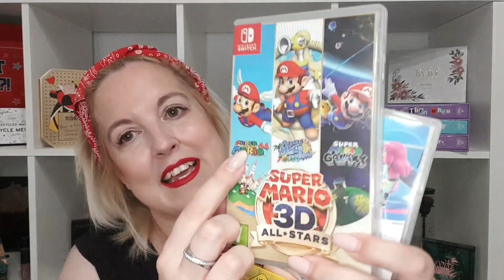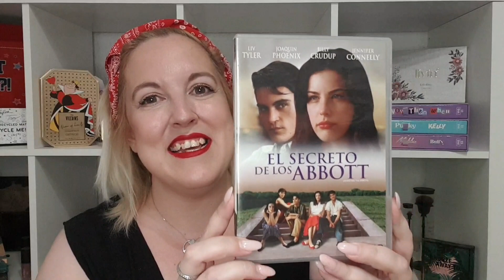REGALOS DE CUMPLEAÑOS - SKINCARE ALUCINANTE!!!!!💜💁‍♀️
Buenas!!
Hoy os traigo un vídeo extra en el canal...REGALITOS DE CUMPLE!!!
Todos me encantaron y algunos...LOS QUERRÁS!
Coméntame tus favoritos!!!😍😍